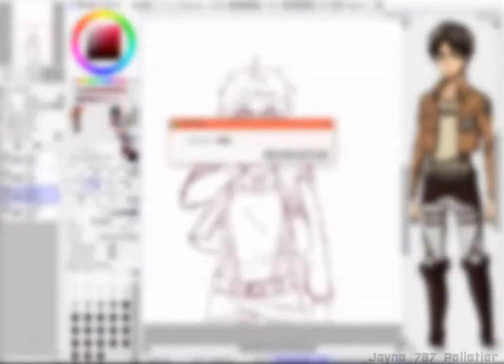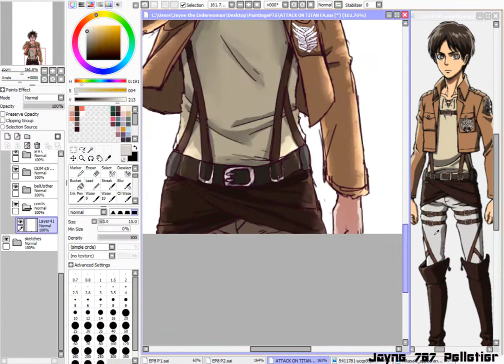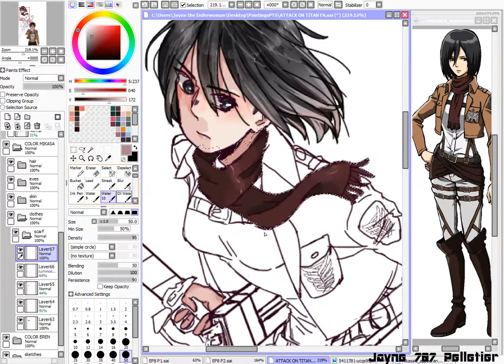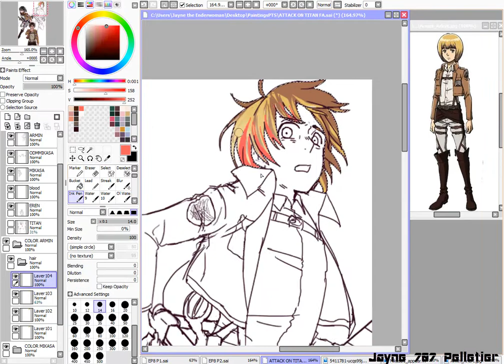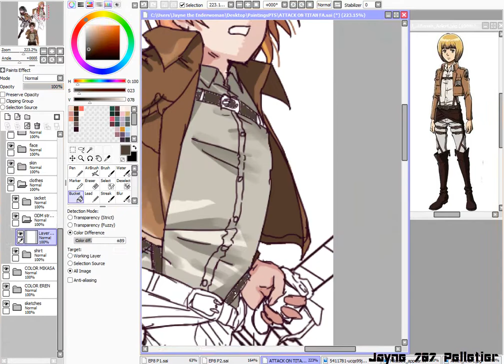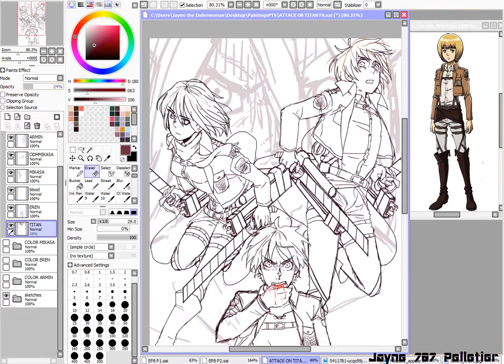ATTACK ON TITAN Speedpaint [SAI]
Jaegerrrrr
!! ALL INFO BELLOW !!

SCREEN REC/EDITOR - Camtasia Studio 8

Track 1: Shingeki no Kyojin - Guren no Yumiya [FULL GERMAN FANCOVER] CHOCOLATEMUSIC -